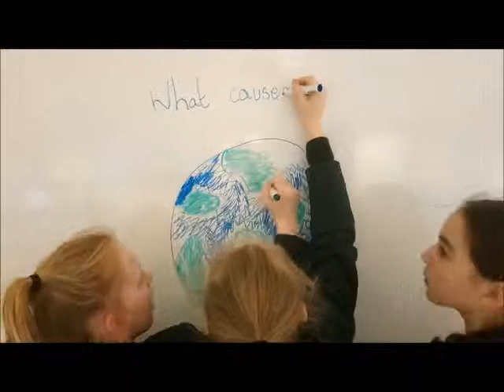Cosmo Y7 y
Where did the Universe come from?  We think about the science and the Philosophy behind the Universe, looking at the Big Bang, Evolution, the Cosmological and Design arguments with year 7.